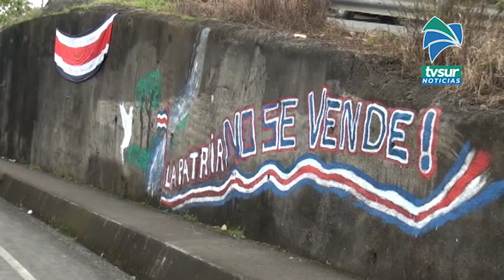Manifestantes en Pérez Zeledón irán a San José a reunión con el Presidente este miércoles a las dos